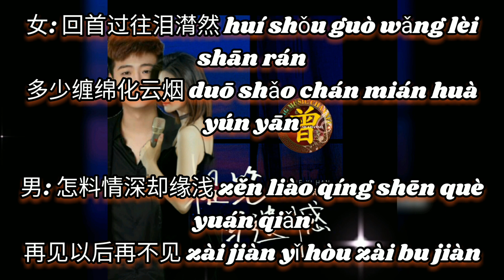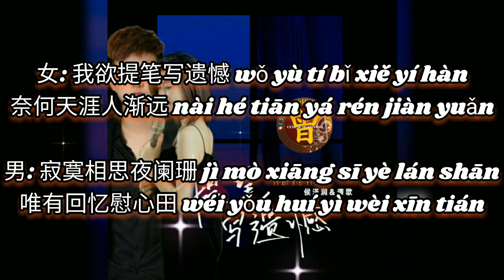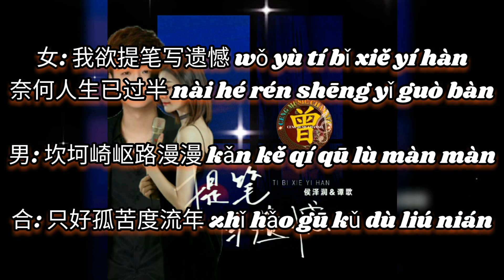▶ 提笔写遗憾 Ti bi xie yi han 侯泽润 & 谭歌 Hou ze run & Tan ge 【中/pinyin】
提笔写遗憾 Ti bi xie yi han
侯泽润 & 谭歌 Hou ze run & Tan ge

作词：陈红卫
作曲：张跃
演唱：侯泽润、谭歌
制作人：马良荣
编曲：漠心藤
和声：王晋桢
混音&母带：一楠先生
出品人：马良荣
制作&出品：北京中视星和文化传媒有限公司